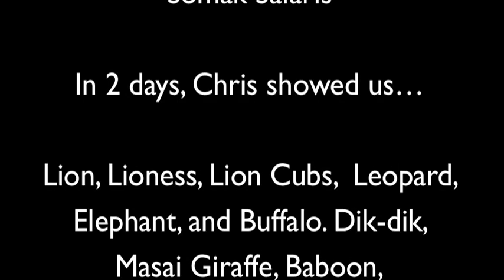Masai Mara Kenya 2015